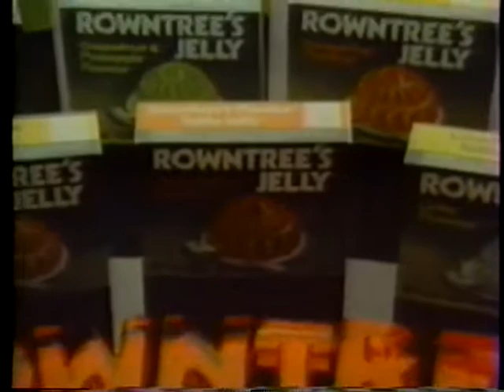1980's UK Roundtree Jelly Commercial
This is actually the same product as Jello. But Jello is an American trade name so they called it "jelly" here.

I DO NOT OWN THE COPYWRITES TO ANY OF THESE ADS AND PROMOS!